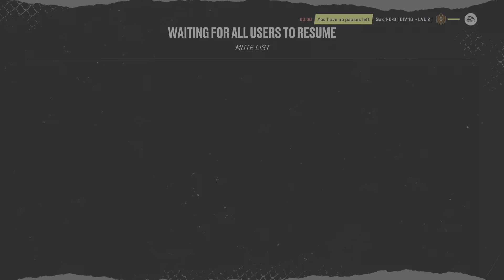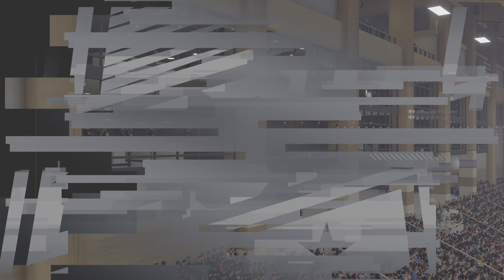Paco Respek Yourself & Rexdale vs Vancity Express